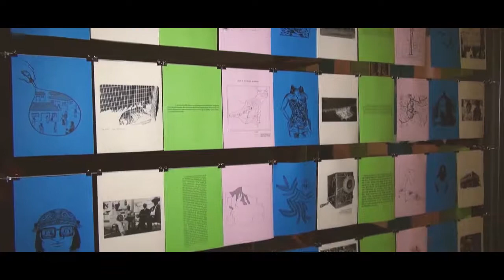TEA de Tenerife acoge una nueva edición de Fotonoviembre